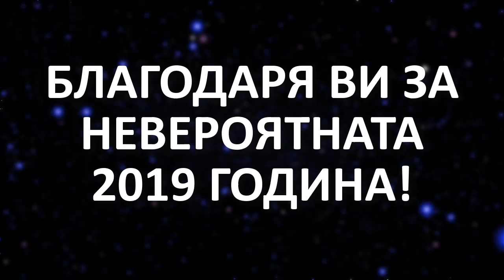Мандалорианецът Епизод 8 - РЕВЮ (СПОЙЛЕРИ)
В това видео ще направя ревю на финалът на първия сезон на "Мандалорианецът".

[Музика]
Christian Nanzell - Black Tie

[Музиката в края на видеото]
Binary Sunset [DJ AG DEEP HOUSE REMIX] by DJ AG